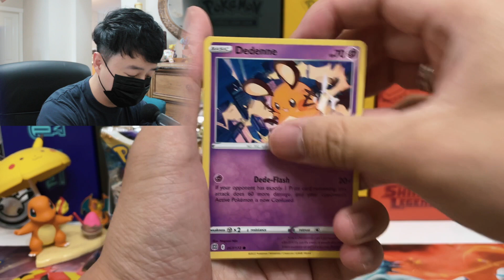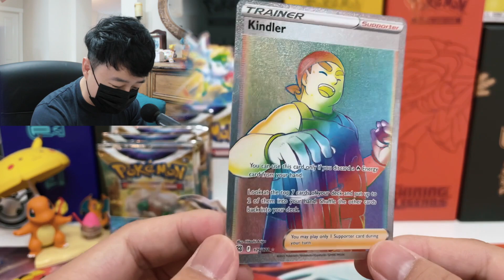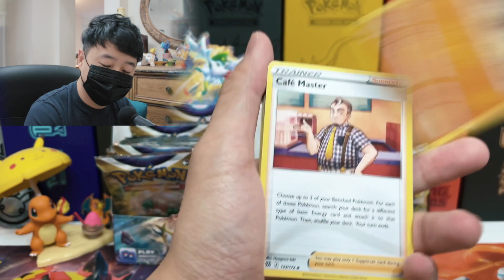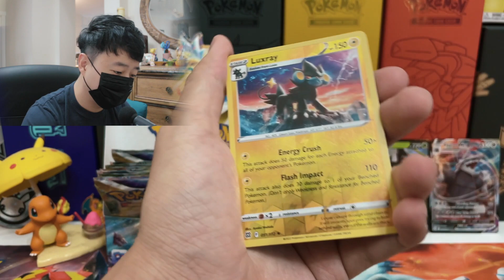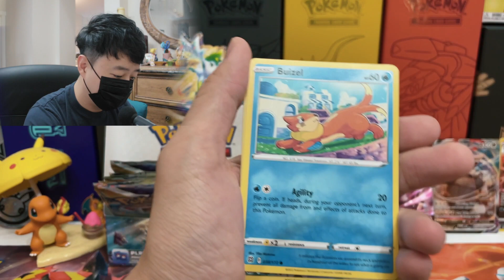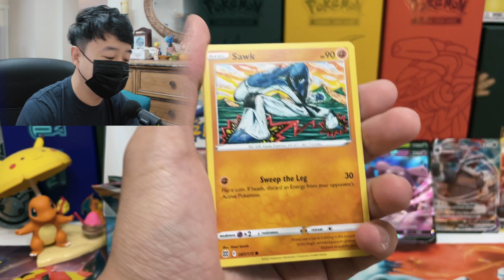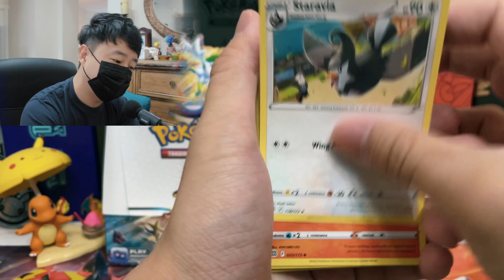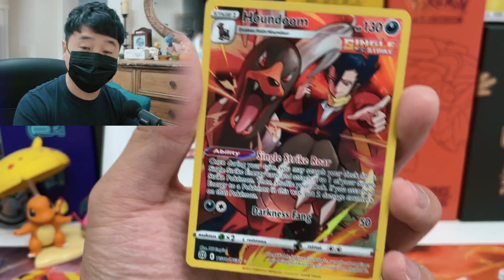Let’s finish up our Second Brilliant Star Booster Box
Hey Team, let’s finish up the second half of our second booster box. I really hope we can see at least one Charizard today!